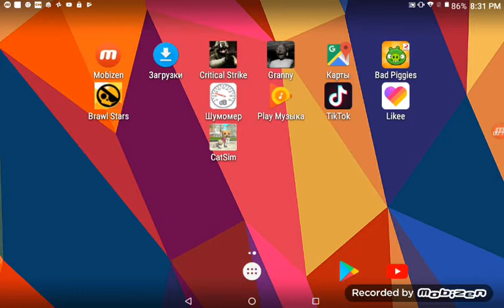Прохожу гренни бабку знакомство с игрой начало